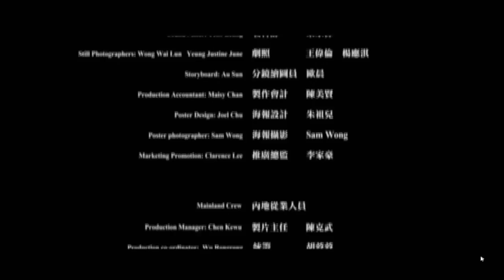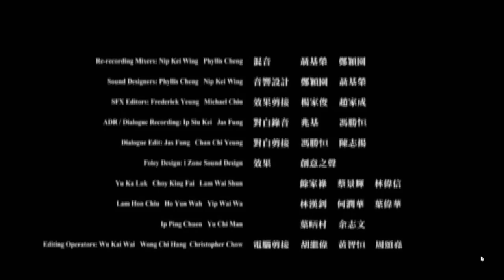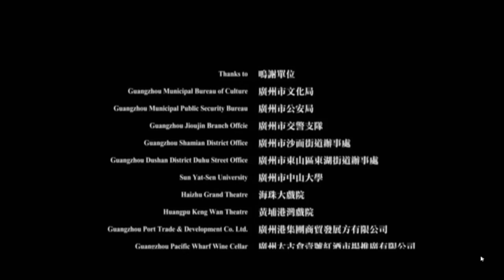I close my eyes by Chan Kwong Wing [Bruce Lee My Brother Credits Song]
Esta cancion sale en la pelicula Bruce Lee my Brother (Young Brcee Lee) y la verdad me gustaria saber como se llama y quien la canta porfavor.

Por favor si saben como se llama esta cancion diganmelo por Mensaje o comentario
Te lo agradeceria muchisimo! =D

Please if you know the name of this song tell me by Message or Comment
I would really appreciate it! =D